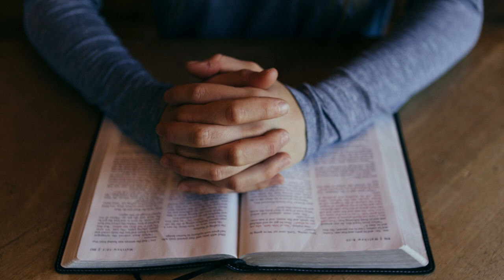Anbetend deine Macht und Größe +- Musik zum dahinschmelzen -- NAK-Konzert in Villingen 2009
Text:  Johann Philipp Neumann (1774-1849)  --
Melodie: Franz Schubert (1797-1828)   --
Liedtext:
Anbetend deine Macht und Größe versinkt in Nichts mein bebend Ich.
Mit welchem Namen, deiner würdig, du unnennbarer, preis ich dich?
Wohl mir! Ich darf dich Vater nennen, nach deines Sohnes Unterricht;
so sprech' ich denn zu dir, mein Schöpfer, mit kindlich froher Zuversicht.

O Vater, der du bist im Himmel und überall zu jeder Zeit,
zu preisen deinen Vaternamen sei jedem Herzen Seligkeit!
O lass durch deine  Huld und Liebe erscheinen uns dein Gnadenreich,
und treues Tun nach deinem Willen mach auch die Erde himmelgleich!
Ausschnitte aus den Konzerten im Konzerthaus Franziskaner in Villingen
aus den Jahren 2009 und 2011.
Gesamtleitung: Joachim Hurst
NAK  Chor Bez. Villingen-Schwenningen und Orgelbegleitung --
Musik- und Videoaufbereitung:  D. Wedel --